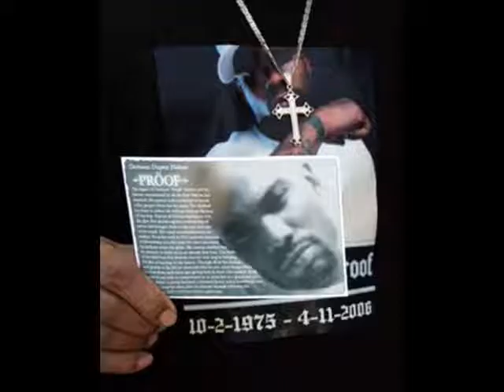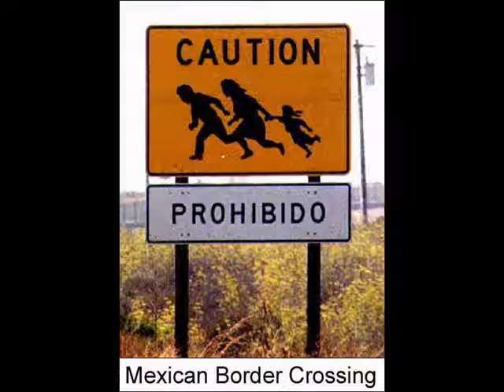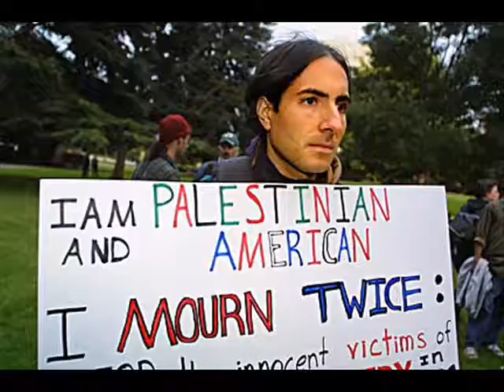What's Going On?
America's asking???